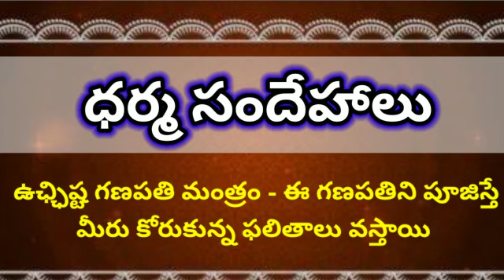ఉఛ్ఛిష్ట గణపతి మంత్రం - ఈ గణపతిని పూజిస్తే మీరు కోరుకున్న ఫలితాలు వస్తాయి.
నీలాబ్జ దాడిమీ వీణా శాలినీ గుంజాక్ష సూత్రకమ్
దధదుచ్ఛిష్ట నామాయం గణేశః పాతు మేచకః
అనే మంత్రంతో ప్రార్థించాలి.